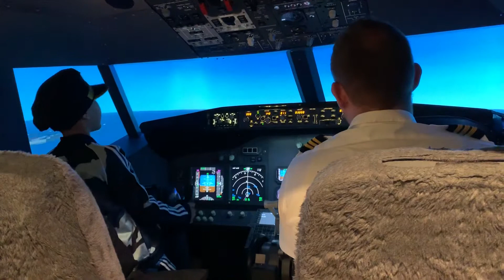Pilot day! So happy I like airplane